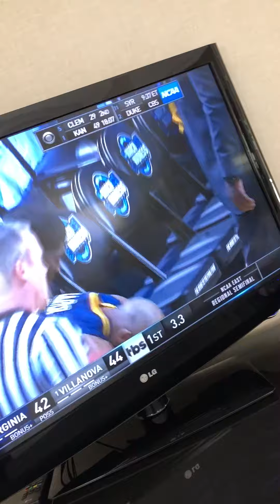Claiming Territory in Charlotte NC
Charlotte NC Hampton Inn South Park